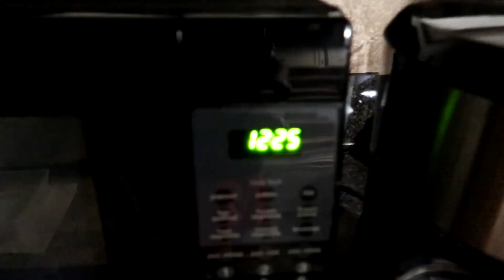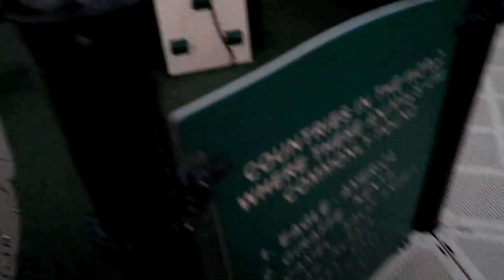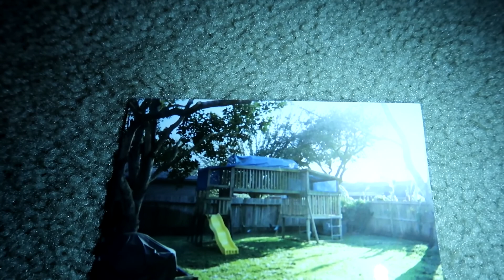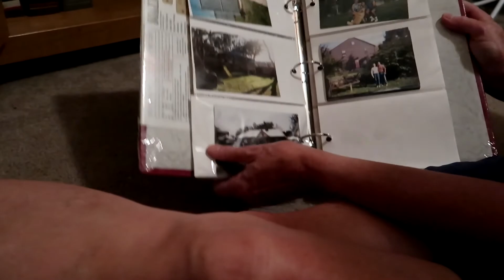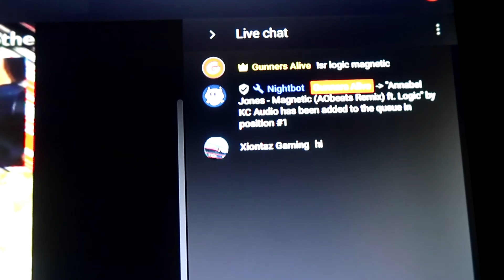I GOT BRACES! THE FLOOR IS LAVA OMG AHH! WINDSHIELD CRACKED ! | WEEK IN THE LIFE 15 | GUNNERS ALIVE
MY INFORMATION

MUSIC

INTRO